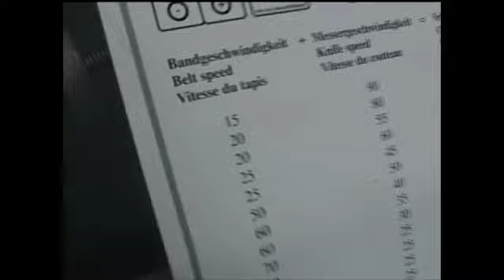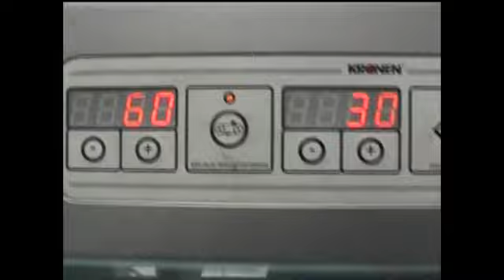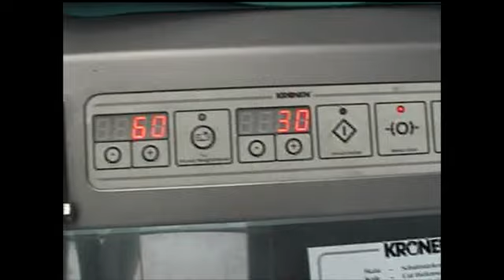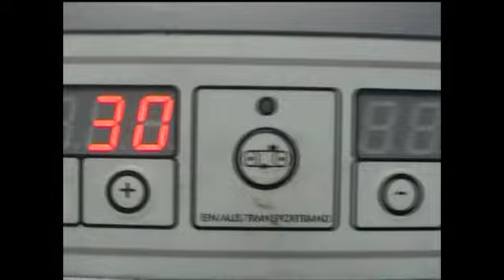Máy Cắt Lát Bánh Ngọt GS10-2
Nhà sản xuất Kronen - Đức
Di động: 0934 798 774